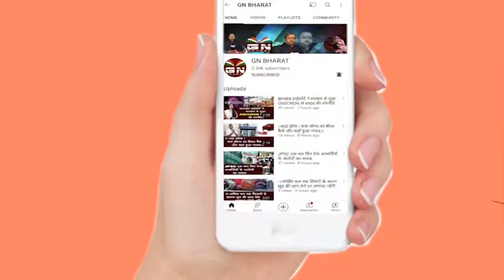Ranchi || झारखंड प्रदेश आंगनबाड़ी वर्कर्स यूनियन द्वारा एक दिवसीय धरना